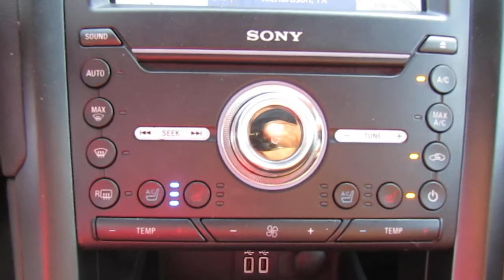2020 Ford Fusion Titanium FWD